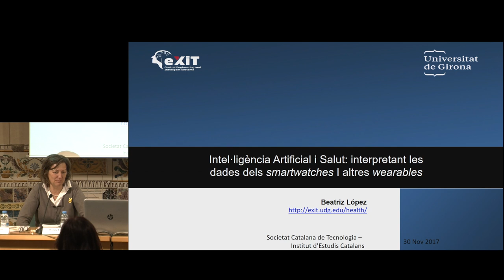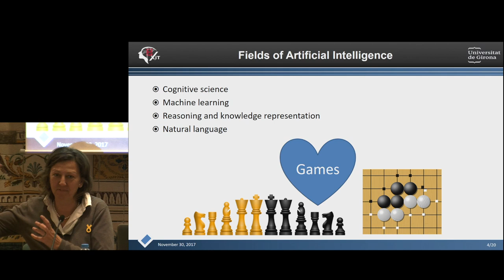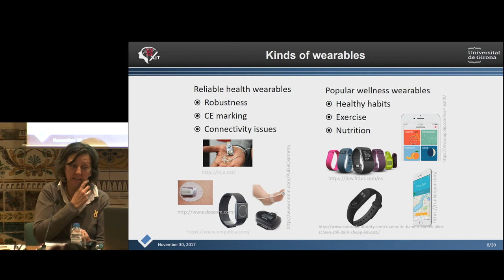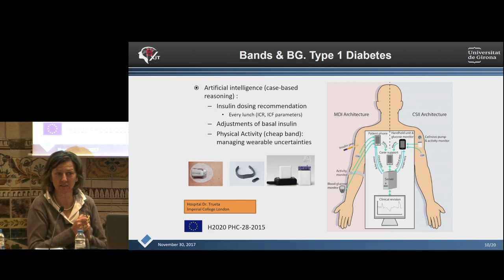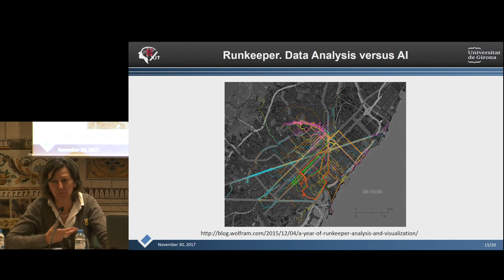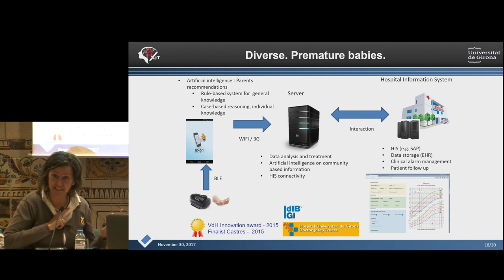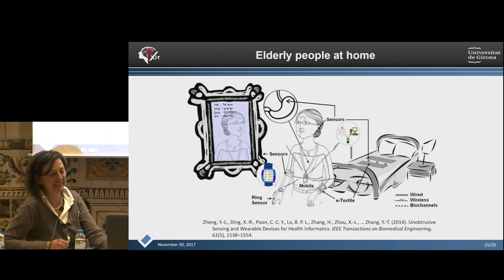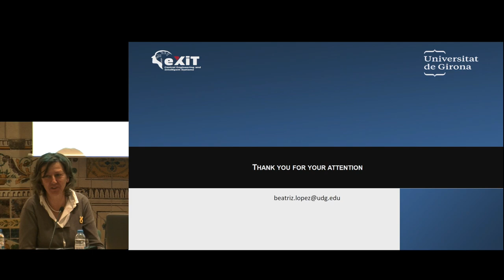Conferència: «Intel·ligència artificial i salut: interpretant les dades dels smartwatches (...)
(...) i altres wearables».

Conferència a càrrec de la Dra. Beatriz López Ibáñez.

La intel·ligència artificial és un motor de desenvolupament per a molts sectors econòmics (com la indústria o el turisme) i un element clau per a poder afrontar els reptes de la societat quant a la salut (com els costos insostenibles causats per malalties cròniques, l’envelliment, el risc de malalties infecciones o la democratització de la salut). En aquesta conferència es repassa la presència actual de la intel·ligència artificial en el sistema de salut, i també en la recerca mèdica, i es fa un èmfasi especial en la utilització de sensors corporals. En aquest sentit, l’aparició dels sensors, i la seva connectivitat a la Xarxa, ha permès afinar els sistemes de personalització dels tractaments, apoderar els pacients i afavorir la promoció de la salut, la qual cosa ha comportat la millora dels sistemes sanitaris en eficiència i eficàcia. En alguna ocasió, també ha contribuït al descobriment de nous coneixements mèdics.

Beatriz López Ibáñez és enginyera en Informàtica per la UAB (1986) i doctora en Informàtica per la UPC (1993). La tesi doctoral la va desenvolupar en el CSIC, gràcies a la participació en projectes europeus i una beca FPI. La Dra. López ha treballat en diverses empreses com a professional, i com a docent a la URV, UOC i UdG, on actualment exerceix.

L'acte organitzat per la Societat Catalana de Tecnologia de l'IEC va tenir lloc el 30 de novembre de 2017.